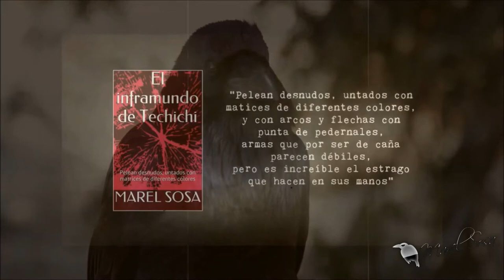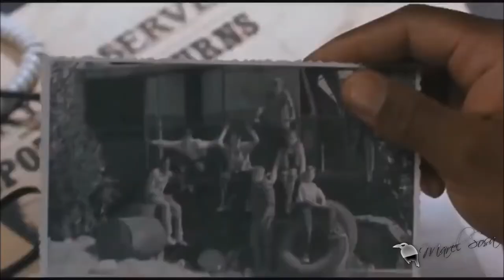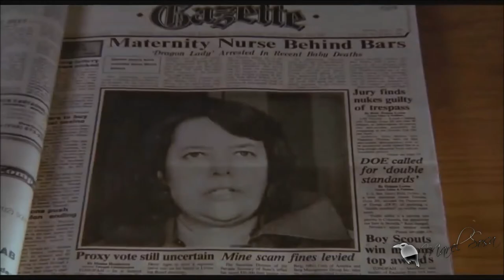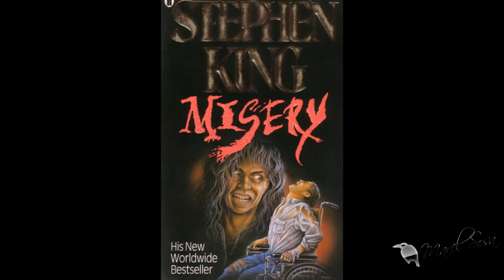EL GENIO DEL TERROR Stephen King dentro de mis favoritos | CHIP - NEWS | BUNKER DEL CUERVO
★EL INFRAMUNDO DE TECHICHI en Amazon

«MÁS INFORMACIÓN »
👉 Casos, cartomancia, leyendas y .'algo' más.
👉 Facebook no tengo por plagio.